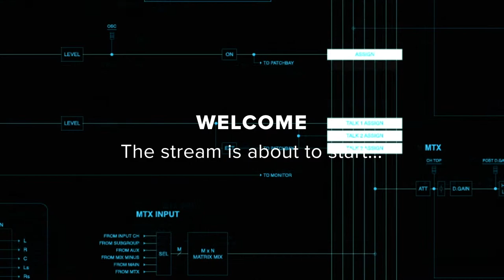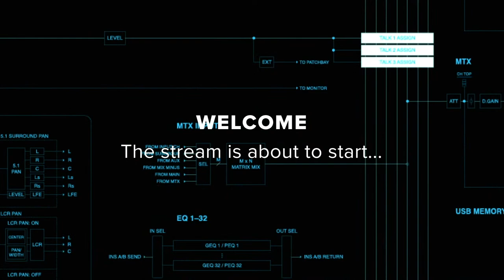In A Lonely Place with Matt Pinfield featuring special guest John Feldmann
Matt interviews John and the pair discusses what John's beens up to since the COVID-19 pandemic broke, upcoming projects on John's horizon, and the 7records that most inspire John.

Get more episodes of The Hi-Low Show with Donita Sparks along with In a Lonely Place with Matt Pinfield, Raise Your Horns with Lzzy Hale, While We Wait at 808 with Man-Man, The Rock Doc Block and the Fine Art of Social Distancing with Jesse Malin right here on Rolling Live Studios!